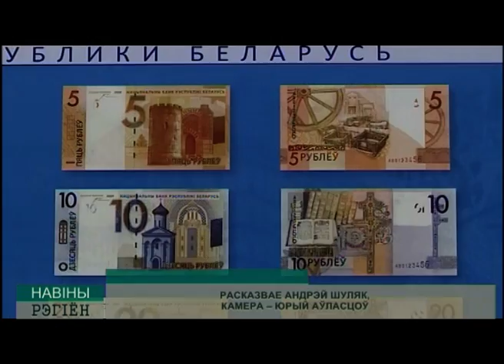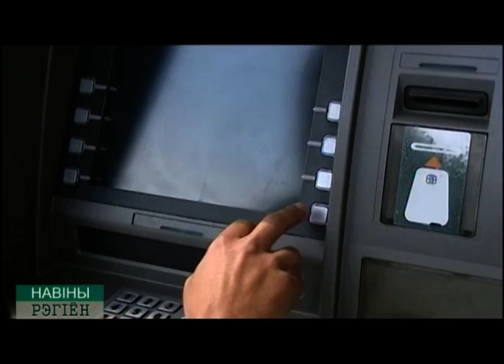экспертиза новых денег